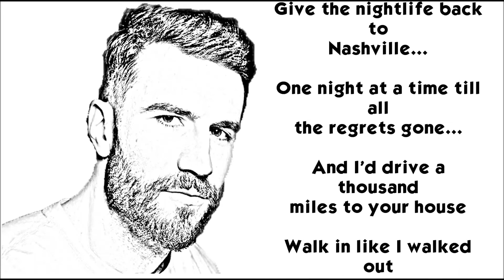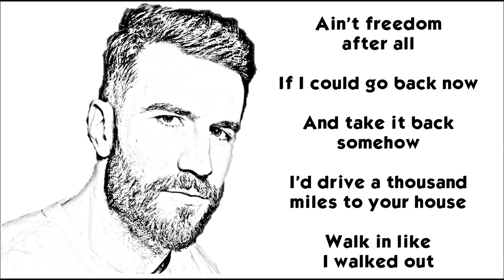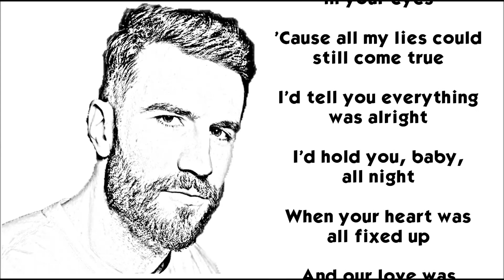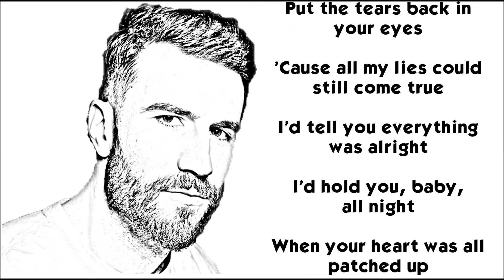2016 - Sam Hunt Video Lyrics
2016 Lyrics

I'd put the whiskey back in the bottle
Put the smoke back in the joint
Look up at the sky and say
Ok-ok-ok I think you made your point

I'd cover up the pool at Skymont
I'd take some girls out of my phone
Give the nightlife back to Nashville
One night at a time till all the regrets gone

And I'd drive a thousand miles to your house
Walk in like I walked out
Put the tears back in your eyes
'Cause all my lies could still come true

I'd tell you everything was all right
And hold you, baby, all night
When your heart was all patched up
And our love was good as new
I'd take 2016
And give it back to you

I thought I wanted my freedom
I told myself I'd have a ball
But it turns out goin' out and chasin'
Dreams and lonely women
Ain't freedom after all
If I could go back now
And take it back somehow

I'd drive a thousand miles to your house

I'd tell you everything was alright
I'd hold you, baby, all night
When your heart was all fixed up

If I could wrangle all my sins
Take 'em back and make amends
And do it all over again
I'd take the wrongs and make 'em right
All the lonesome lonely nights
Pack 'em up and haul 'em all back home to you

I'd take 2016
And all the lonely nights in between
And give 'em back to you
Give it all back to you